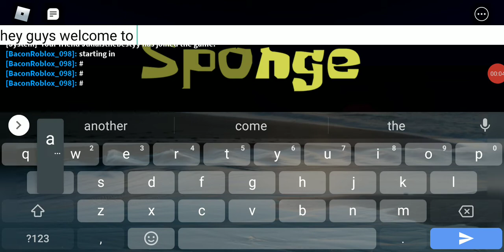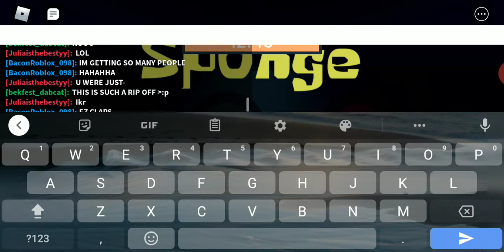Piggy Inspired Games Episode 3: Sponge!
This game was super fun!